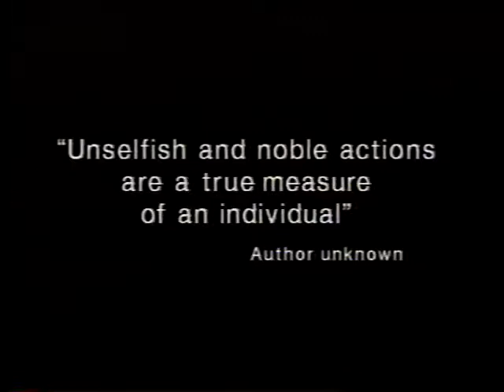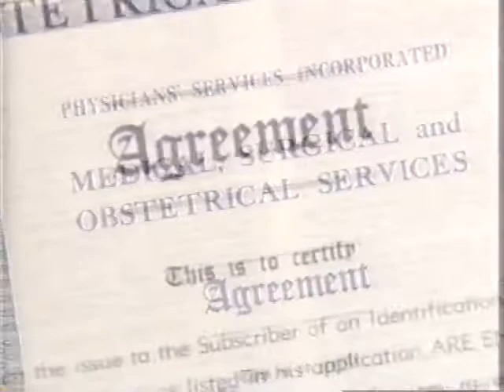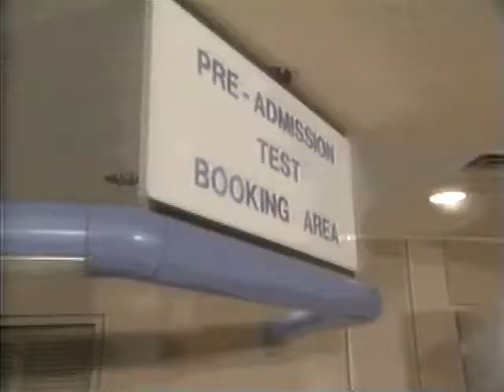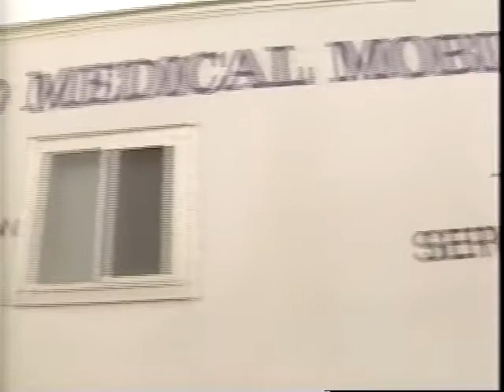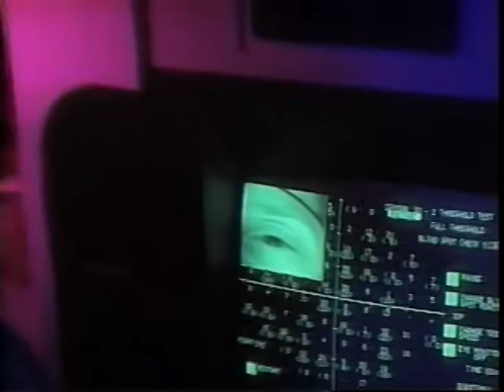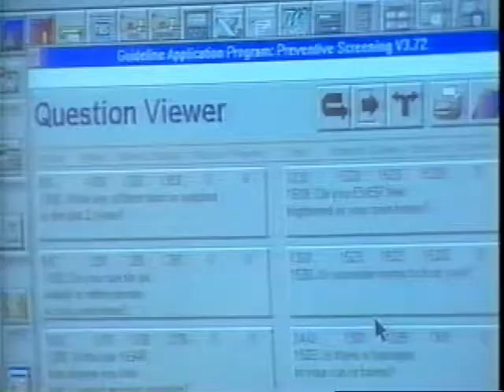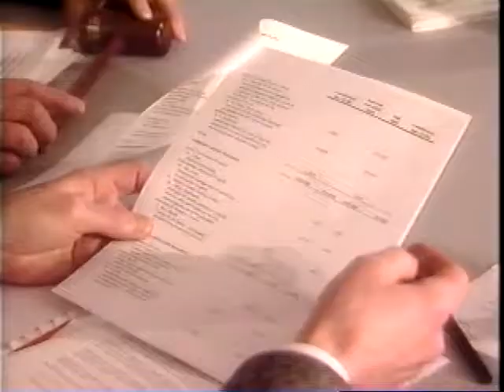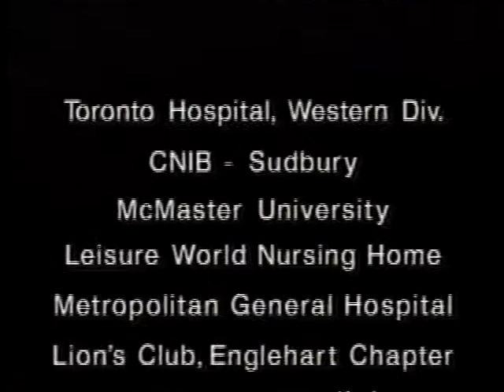PSI Foundation - History and Programs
A video outlining the history of PSI Foundation and highlighting grantees' research.